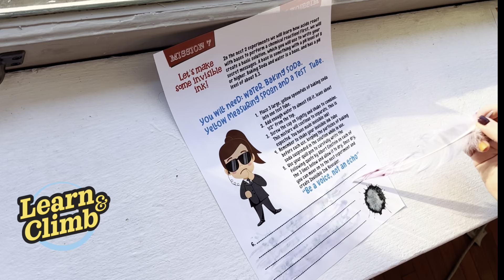How to Make Invisible Ink Revealer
CALLING ALL AGENTS - INCOMING MESSAGE: Quick! You’ve just received an important message from a fellow spy. You’ll need to decipher it before anyone sees it! Follow along with this next experiment to make the top-secret Invisible Ink Revealer… You'll need sweet potato powder, a feather, and water. Powder and feathers are included in Learn & Climb's Spy Kit for Kids!